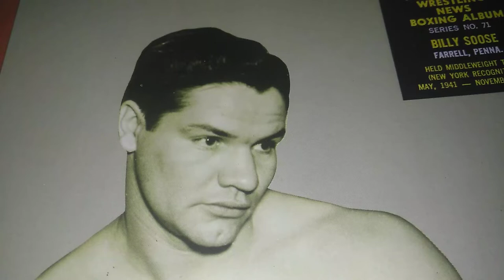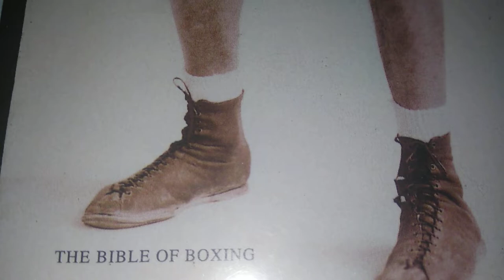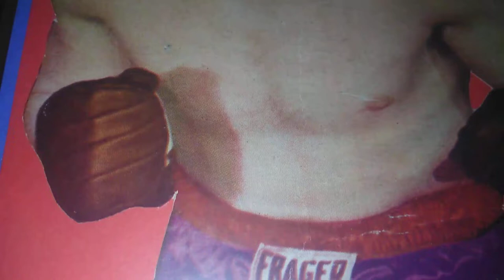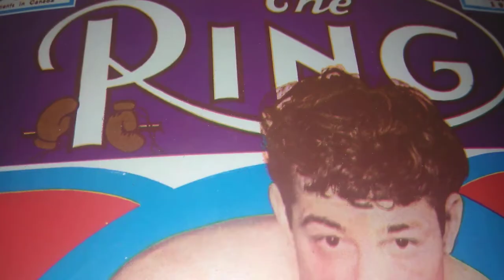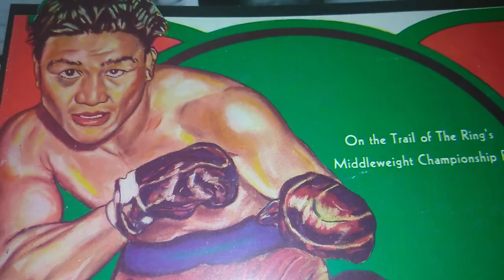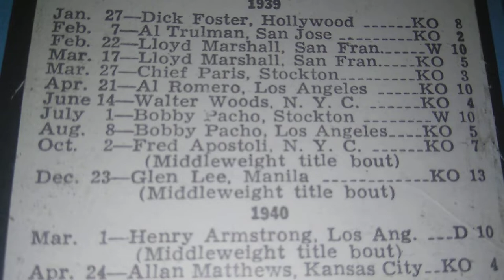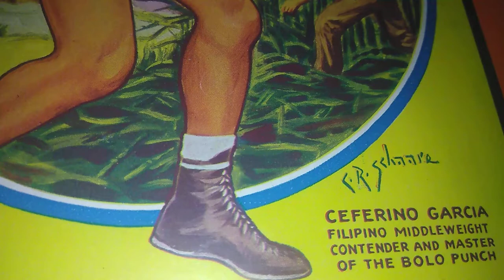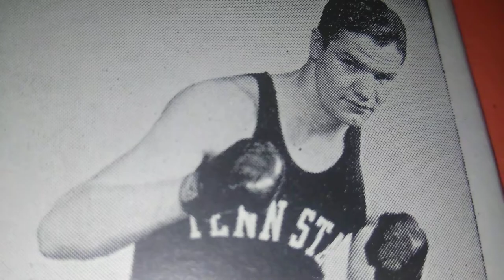Scrapbook Boxing's Museum of the Forgotten fisticuffs series PT 344. Billy Soose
NYS Middleweight Champion from Pittsburgh PA. Billy Soose. SALUTE to my subscribers.